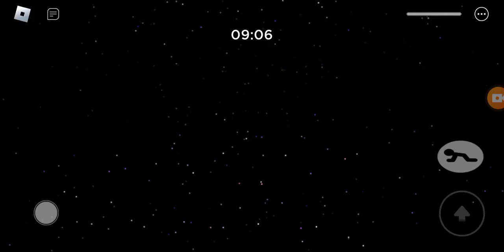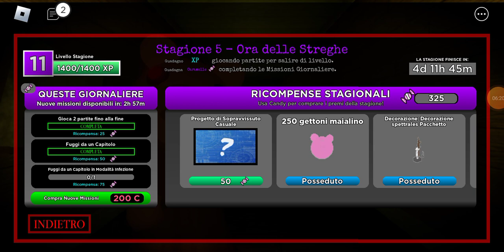piggy part 1 gameplay